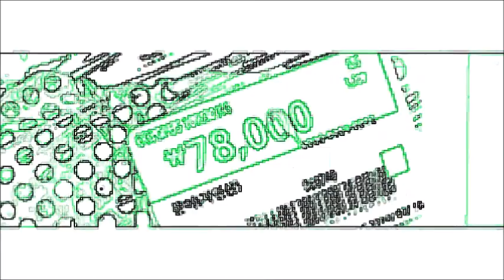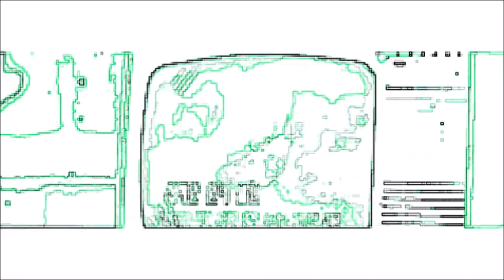K- POP. PDI. 이소은,이효리,손담비1.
이소은-소녀,소년을 만나다 / 이소은 - 키친 / 이소은 - 오래오래 /
이소은 - 그대이길바래요 / 임창정. 이소은-결혼해줘 /
이승환.이소은-눈물로시를써도 / 이승환.이소은-내여자친구가되어줄래 /
윤도현.이소은-마음을다해부르면 / 김현성.이소은 - 우리 / 김동률.이소은-욕심쟁이 //
김동률.이소은-기적 / 이소은 - 05 엄마는 알거야 / 이소은 - 10 - 발견! 첫키스!! //
22[▽ 8] 이소은 - 닮았잖아 /
이효리 - U-Go-Girl (With. 낯선) / 이효리 - Hey Mr. Big /
оΟ 겨울이야기 100선 Οо 093. 겨울 시선 - 이효리 /
118. LPG (엘피지) - 장동건 이효리 ///
003. 손담비 - 토요일밤에 / 손담비 -  미쳤어 (Featuring 에릭) / 손담비 - 투명인간
01. Everything /
나한테 사이버테러 사생활 도촬 스토커하지들마세요!!!???
dkwlreh tktodghkfehckf ekdgkaustj tkdlqj xpfj ekdgkrh dlTdma
snrk dlfjsmswl wkf dksms tkfkaemfdl gksms wlt...
rhddbtkdlxmdp shfoqkd ehchkf dmadnjs vjxmfls tkfkaemfdl qnsaudgka
ekfms vlgowkemfeh akgdl rjt rkxdmsep ...
dlrjs qjawhl goddnl tktodghkf clagodp vmfkdlqjtl clago dlsrnjsdbfls gksms
dl rltnffh qjawhlgoddnlfmf rkatlgodiwl tkdlqj xpfjfh dldlrdmf djedmfusms djedmfusms tkfkaemfdl dl skfkdpsms aksgdms rjt rkxek.
tkdlqj xpfjdmf wndwlgkf rjtdmf dyrngkau cordlawk cjqjfrhk qjqwjr qhghdmf dyrngksek.
zjavbxj eornr ehddudtkd 컴퓨터 대국 동영상
직접 촬영해서 올림 사이버테러 조심들하세요!!???
나한테 사이버테러 하지들마세요!!!???
나한테 사이버테러 도촬 하지들마세요!!!???
ekd당사자들은 조속히 이 문제을 qjq qjqwjr 법적해결주세요!!!???
shfoqkd ehckf qjawhlqjwjs qjawhlqjwjs tlfwptkdghkd
wlrmaeh tktodghkf ehchkf ekdgkaustj tkdlqj xpfj ekdgkrh dlTdma
wlqdks rhtrhtdp whrkacjdwkdal tjfclgotj tktodghkf ehchkf ekdgkrh dlTdma tlfwptkghkd

위기십결(圍棋十訣)
당대의 시인이자 당 현종의 바둑 상대역 벼슬인 기대조(棋待詔)를 지냈던 고수 왕적신(王積薪)의 작품으로 전해지지만,
북송(北宋) 시대 유중보(劉仲甫)의 작품이라는 설과 반신수(潘愼修)가 지어 태종(太宗)에게 헌상했다는 설도 있다.
바둑에 임하는 자세와 바둑을 둘 때 활용할 수 있는 작전을 담은 10가지 요결(要訣)이다.

1. 부득탐승(不得貪勝):승리를 탐하지 말라.
2. 입계의완(入界宜緩):경계를 넘어설 때는 마땅히 완만하게 하라.
3. 공피고아(攻彼顧我):상대를 공격하기 전에 내 허점부터 돌아보라.
4. 기자쟁선(棄子爭先):희생을 감수하더라도 선수를 잡아라.
5. 사소취대(捨小就大):작은 것을 버리고 큰 것을 취하라.
6. 봉위수기(逢危須棄):위험을 만나면 버릴 줄 알아야 한다.
7. 신물경속(愼勿輕速):신중하라, 경솔하거나 급해지지 마라.
8. 동수상응(動須相應):마땅히 서로 호응하도록 움직여라.
9. 피강자보(彼强自保):적이 강하면 나부터 지켜라.
10. 세고취화(勢孤取和):세력이 고립되면 조화를 취하라.